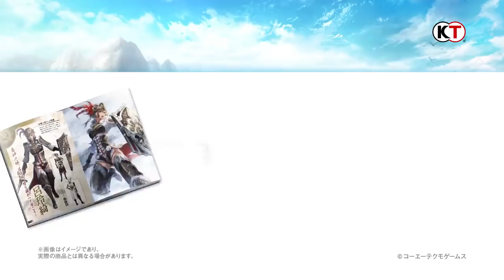DYNASTY WARRIORS 9 - Open World Gameplay Trailer (2018)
DYNASTY WARRIORS 9 - Open World Gameplay Trailer PS4 (2018)  真・三國無雙8